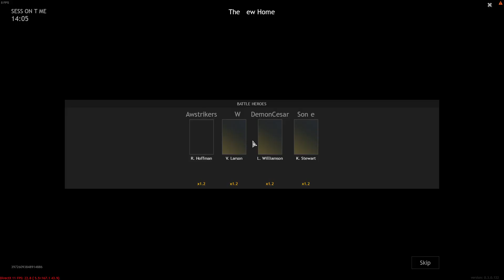Enlisted Gameplay Unknown War - APRIL FOOLS EVENT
Lasers, Moon Base, WW2, Alternate Ending